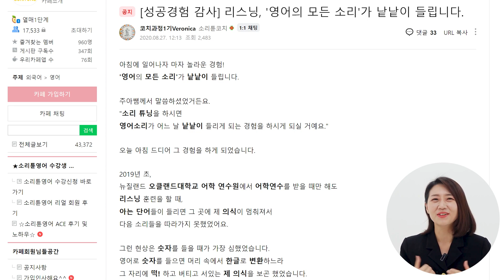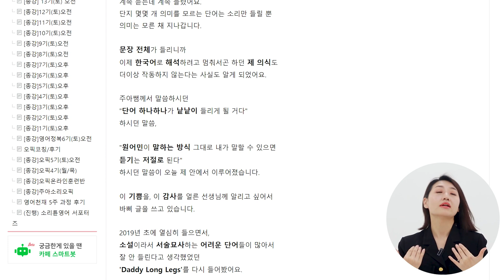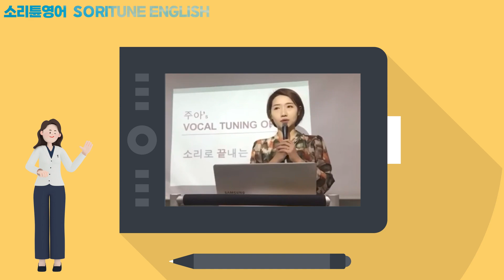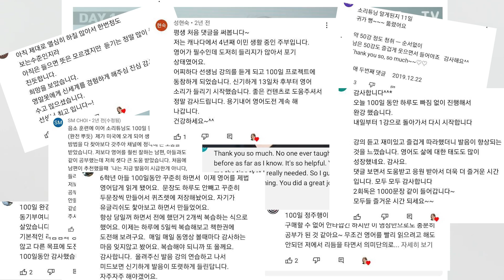영어 초보도 무조건 성공하는 학습 방법 ㅣ 소리튠 영어 혁명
소리 튜너 여러분 안녕하세요 주아쌤입니다😎
👏 딱딱딱! 3초 만에 스피킹이 되는 주아쌤 소리블록 강의

😁 함께 공부하자! 소리튠영어 공식 네이버 카페

* 소리튠365액션플래너